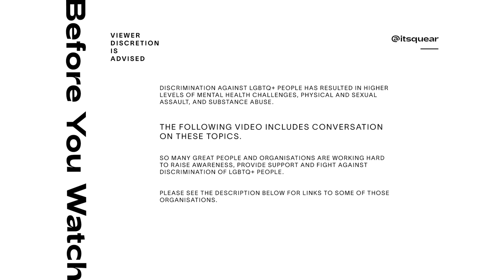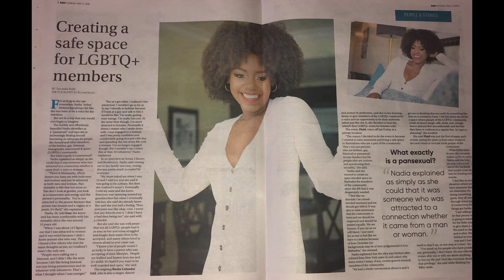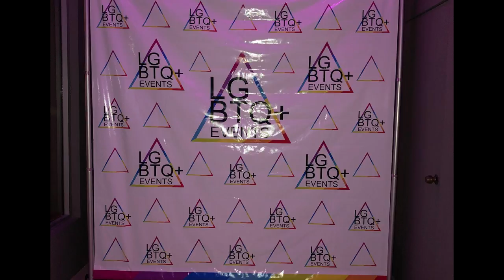Identifying as pansexual in Barbados with Nadia ‘Aidan’ Holmes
Welcome back to a new episode on QUEAR

This week Nadia bring the energy to QUEAR. This week, I sit down with Nadia, who identifies as Pansexual and lesbian. She runs LGBTQ+ events here in Barbados, hosting many successful parties, beach limes, games nights, and bar nights, all for the queers on our tiny island. In this energetic, entertaining episode (Nadia makes me laugh so much), We dive into what it was like growing up in Barbados for her, Pansexuality, is it easier to be a lesbian in Barbados? and LGBTQ+ Events.
Oh, and did I mention she is filled with nuggets of wisdom.
Ekk soo exciting.

I know it’s a lot to ask but I truly appreciate it.

Also, check out the other LGBTQ+ organizations from Barbados  we are working with this  season:

If you are not in barbados- Below are some links of organizations that I found helpful
LGBTQ+ Drug and Alcohol Treatment Resources